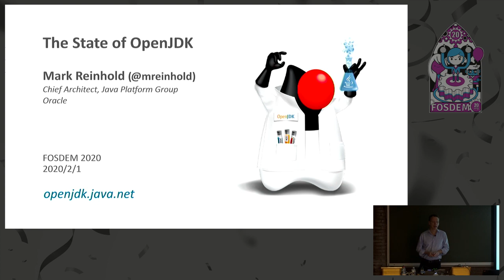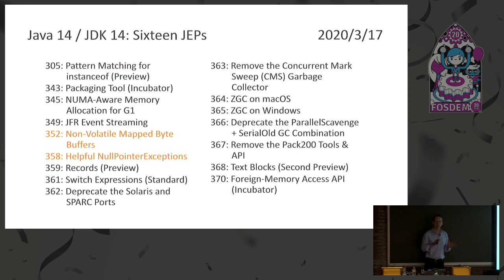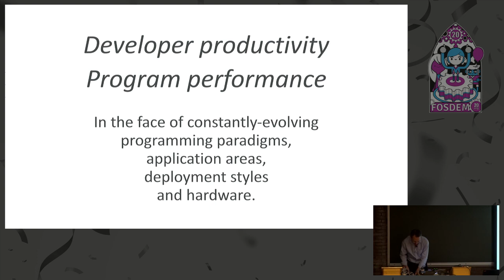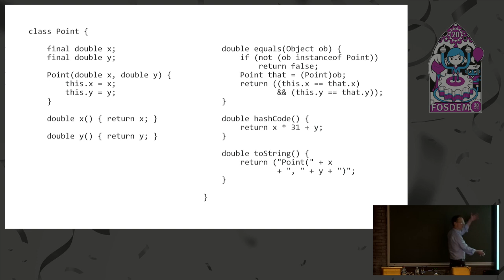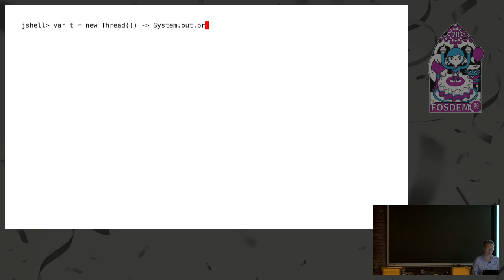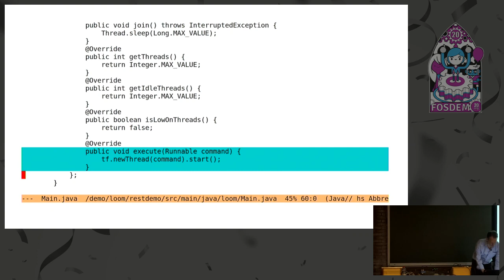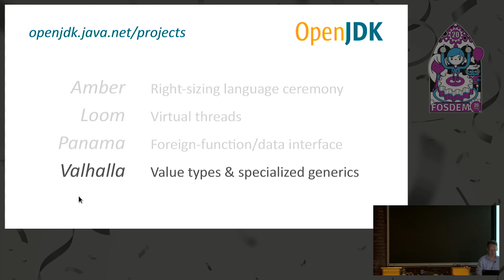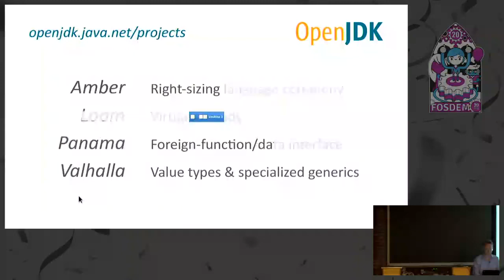State of OpenJDK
by Mark Reinhold

A review of the past year in the life of the OpenJDK Community, and a look at what's ahead.

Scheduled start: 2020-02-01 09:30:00